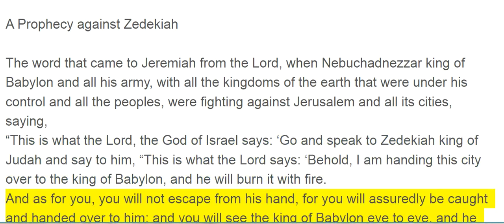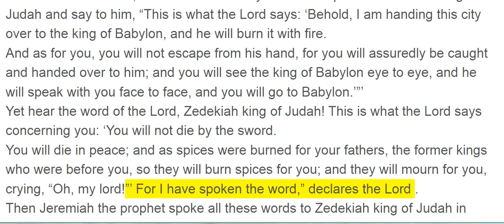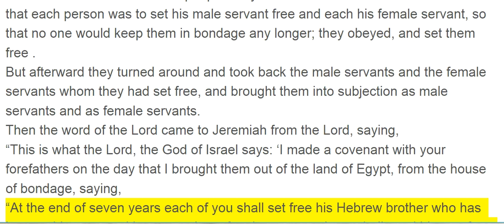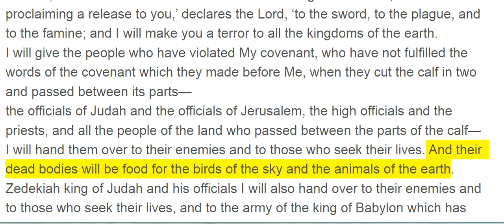Jeremiah 34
A Prophecy against Zedekiah

The word that came to Jeremiah from the Lord, when Nebuchadnezzar king of Babylon and all his army, with all the kingdoms of the earth that were under his control and all the peoples, were fighting against Jerusalem and all its cities, saying,
“This is what the Lord, the God of Israel says: ‘Go and speak to Zedekiah king of Judah and say to him, “This is what the Lord says: ‘Behold, I am handing this city over to the king of Babylon, and he will burn it with fire.
And as for you, you will not escape from his hand, for you will assuredly be caught and handed over to him; and you will see the king of Babylon eye to eye, and he will speak with you face to face, and you will go to Babylon.’”’
Yet hear the word of the Lord, Zedekiah king of Judah! This is what the Lord says concerning you: ‘You will not die by the sword.
You will die in peace; and as spices were burned for your fathers, the former kings who were before you, so they will burn spices for you; and they will mourn for you, crying, “Oh, my lord!”’ For I have spoken the word,” declares the Lord .
Then Jeremiah the prophet spoke all these words to Zedekiah king of Judah in Jerusalem
when the army of the king of Babylon was fighting against Jerusalem and all the remaining cities of Judah, that is, Lachish and Azekah, for they alone remained as fortified cities among the cities of Judah.
The word that came to Jeremiah from the Lord after King Zedekiah had made a covenant with all the people who were in Jerusalem, to proclaim release to them:
that each person was to set his male servant free and each his female servant, a Hebrew man or a Hebrew woman, so that no one would keep them, his Jewish brother or sister, in bondage.
And all the officials and all the people obeyed who had entered into the covenant that each person was to set his male servant free and each his female servant, so that no one would keep them in bondage any longer; they obeyed, and set them free .
But afterward they turned around and took back the male servants and the female servants whom they had set free, and brought them into subjection as male servants and as female servants.
Then the word of the Lord came to Jeremiah from the Lord, saying,
“This is what the Lord, the God of Israel says: ‘I made a covenant with your forefathers on the day that I brought them out of the land of Egypt, from the house of bondage, saying,
“At the end of seven years each of you shall set free his Hebrew brother who has been sold to you and has served you for six years, and you shall send him out free from you.” But your forefathers did not obey Me nor incline their ear to Me.
Although recently you had turned and done what is right in My sight, each one proclaiming release to his neighbor, and you had made a covenant before Me in the house which is called by My name.
Yet you turned and profaned My name, and each person took back his male servant and each his female servant whom you had set free according to their desire, and you brought them into subjection to be your male and female servants.’
“Therefore this is what the Lord says: ‘You have not obeyed Me in proclaiming release, each one to his brother and each to his neighbor. Behold, I am proclaiming a release to you,’ declares the Lord, ‘to the sword, to the plague, and to the famine; and I will make you a terror to all the kingdoms of the earth.
I will give the people who have violated My covenant, who have not fulfilled the words of the covenant which they made before Me, when they cut the calf in two and passed between its parts—
the officials of Judah and the officials of Jerusalem, the high officials and the priests, and all the people of the land who passed between the parts of the calf—
I will hand them over to their enemies and to those who seek their lives. And their dead bodies will be food for the birds of the sky and the animals of the earth.
Zedekiah king of Judah and his officials I will also hand over to their enemies and to those who seek their lives, and to the army of the king of Babylon which has withdrawn from you.
Behold, I am going to give a command,’ declares the Lord, ‘and I will bring them back to this city, and they will fight against it and take it and burn it with fire; and I will make the cities of Judah a desolation without inhabitant.’”